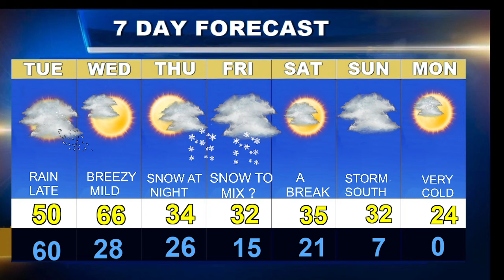Weatherblast Forecast Updated on 2/22/21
Rain is on the way to Boston.